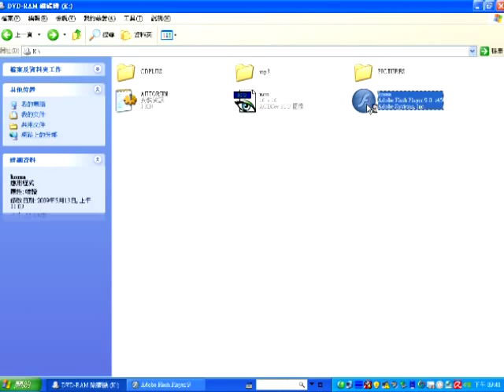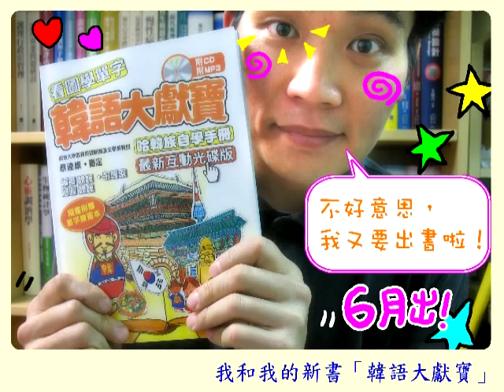【韓語學習】韓語大獻寶互動光碟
我的新書：韓語大獻寶裡面的互動光碟。有MP3、有CD、還有互動光碟。全書都是插畫，看圖學韓文。把光碟放到電腦之後，用滑鼠點擊，就可以聽到發音、看到韓語老師發音的嘴型。